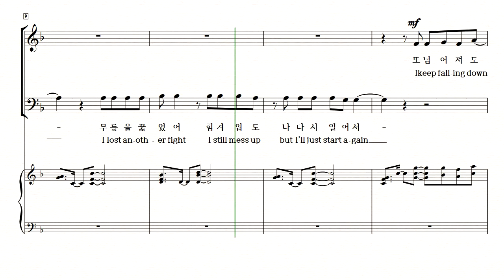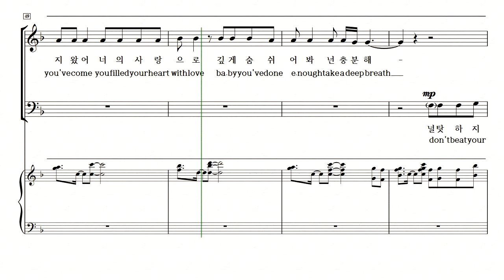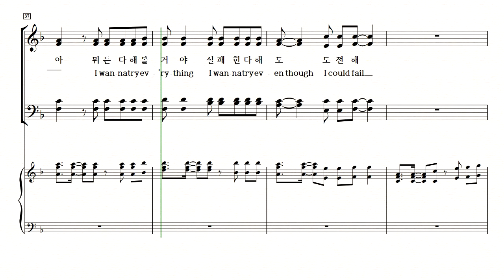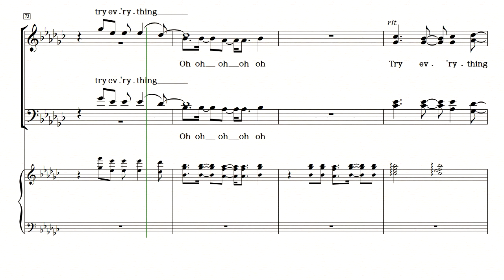[중앙아트] 주제별합창곡집4 꿈(SATB) 01. Try Everything - 베이스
주제별합창곡집4 -꿈(SATB)
01. Try Everything
손민혜 편곡

주제별 합창곡집 시리즈 4는 꿈을 테마로 하여 Try Everything, 거위의 꿈, A Whole New World, 네모의 꿈이 수록되어 있으며, 다양하게 담겨진 레퍼토리를 통해 색다른 연주, 최고의 효과를 느낄 수 있게 편곡되었습니다.